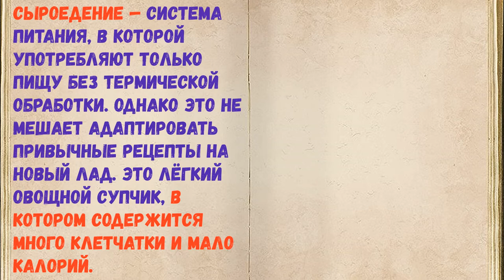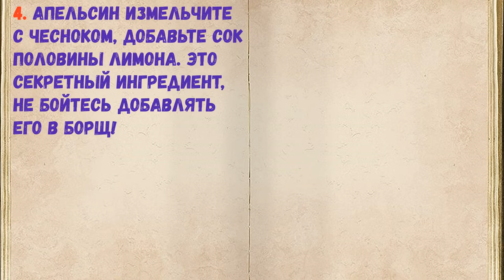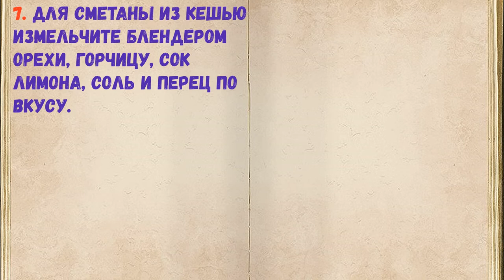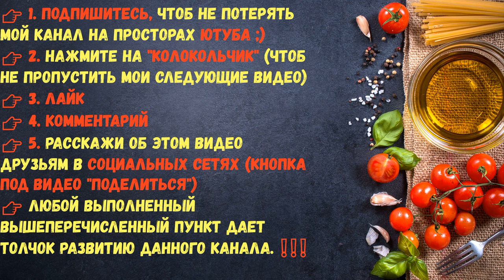Сыроедческий Борщ / Книга Рецептов / Bon Appetit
👉Ингредиенты - 0:14